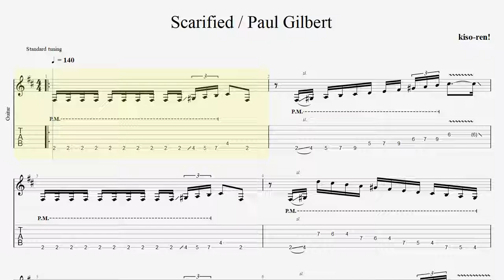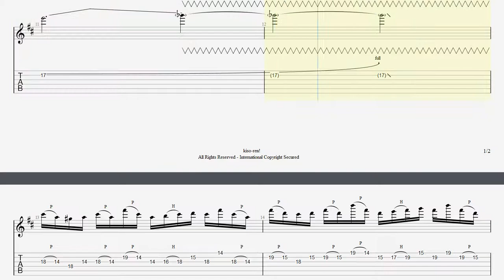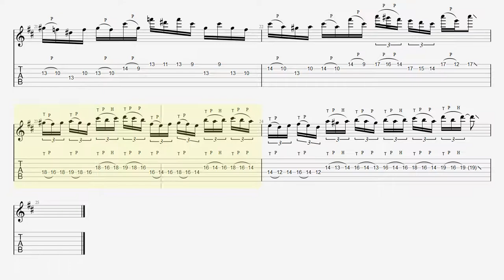Scarified / ポール･ギルバート ギター TAB Paul Gilbert(Racer X) Guitar Lesson BPM140【Picking ピッキング】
▼Paul Gilbert Guitar All Practice

■ About kiso-ren ■
Have fun!

取り上げて欲しい曲やフレーズがあればコメントにて教えてください！